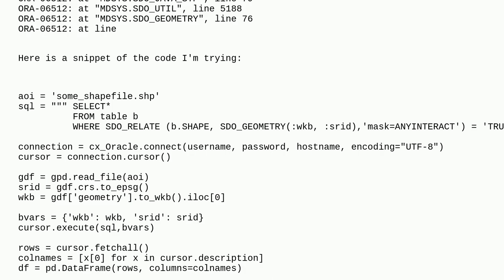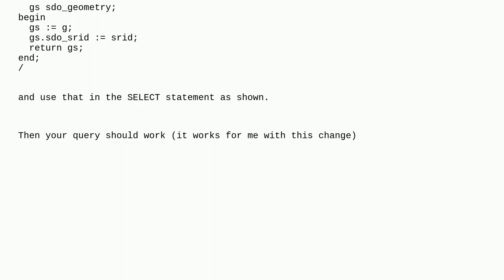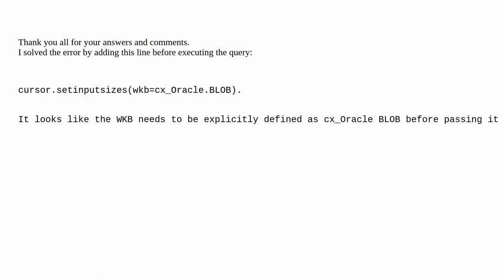Gis: Passing a WKB generated by Geopandas into an Oracle SDO_GEOMETRY constructor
Passing a WKB generated by Geopandas into an Oracle SDO_GEOMETRY constructor

A special thanks goes out to the awesome community

  geopandas cx-oracle well-known-binary oracle-spatial